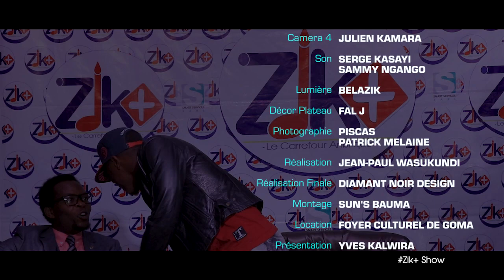Jenny Paria serait la nouvelle étoile du Rap de Goma ?- Zik+ Show All Stars 2019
Dans la 23ème édition de Zik+ Show version All Stars, l'artiste Jenny Paria partage ses projets et fait un live exceptionnel.
Présentation: Yves KALWIRA et Shaddai CHIZUNGU.